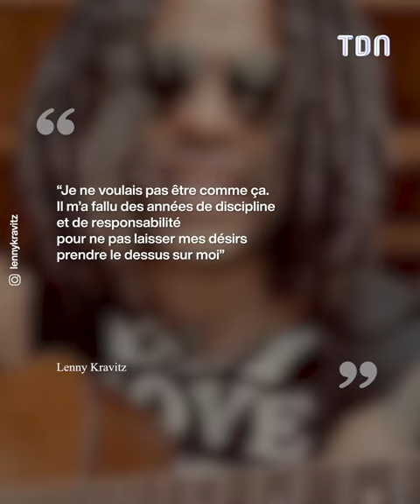Lenny Kravitz n'a plus eu de femme depuis des années pour une triste raison